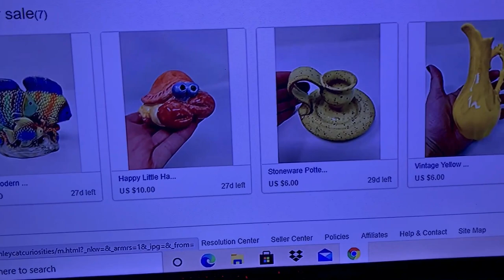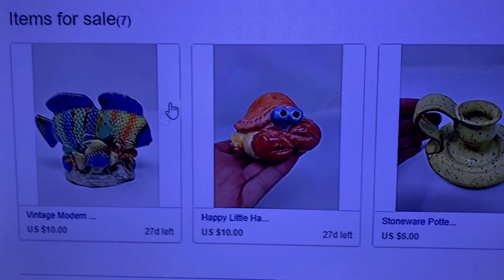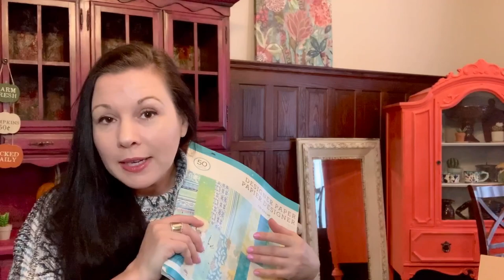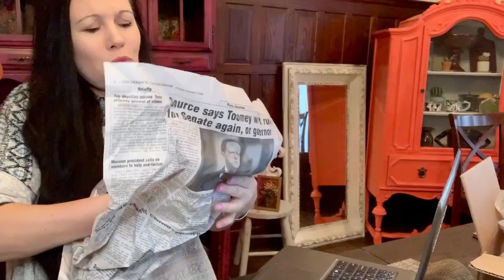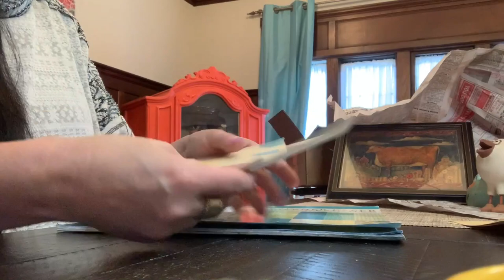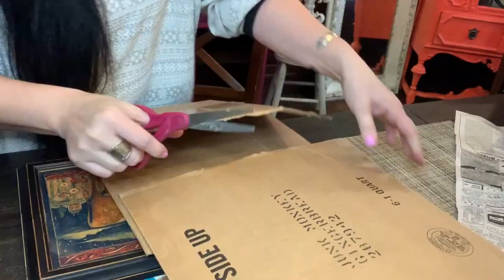Sending Off My Thrifted Finds! Behind the Scenes!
Pickin' with love and packin' with love too!

Let me show you what sold the last few days as we get them ready to go to their new homes.

Also some behinds the scenes info on how i'm selling on Ebay.

Connect with Sonia of Junk Monkey Paint Company and SHOP her finds